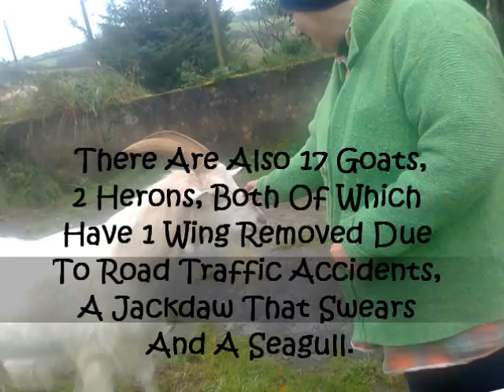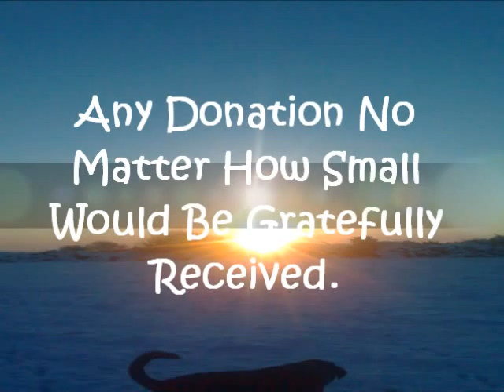Animal Rescue - Skibbereen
Skibbereen Animal Rescue. Just a short paragraph to tell you who we are and what we do. We are an animal sanctuary more than an animal rescue centre. Some of our dogs have been with us for 12 years and of the 106 dogs we have at the moment, about 75 of these are residents are unable to be rehomed due to breed, temperament or just bad habits. We also have 76 horses, donkeys and ponies, over 80 cats most of which are feral. We do manage to rehome many of the tame cats and kittens but most of the adult cats live on the farm. There are also 17 goats, 2 herons, both of which have 1 wing removed due to road traffic accidents, a jackdaw that swears and a seagull.